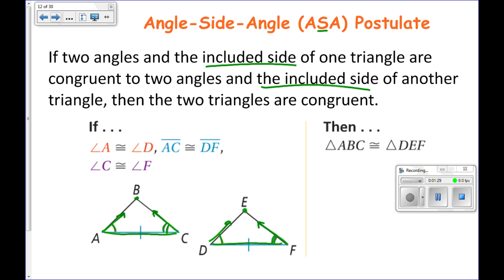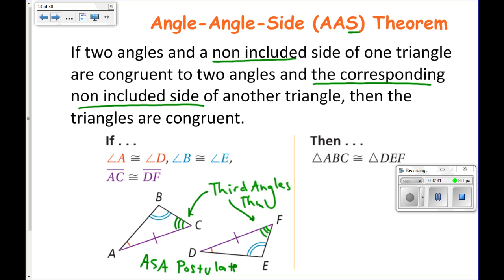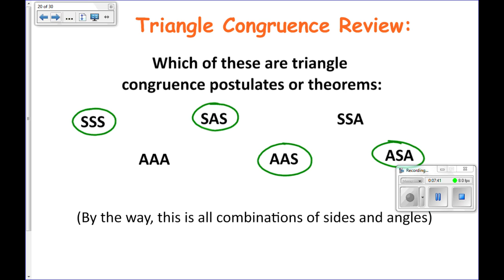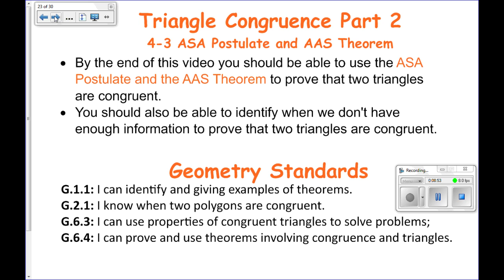4-3 ASA Postulate and AAS Theorem 2013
This video introduces the ASA Postulate and the AAS Theorem